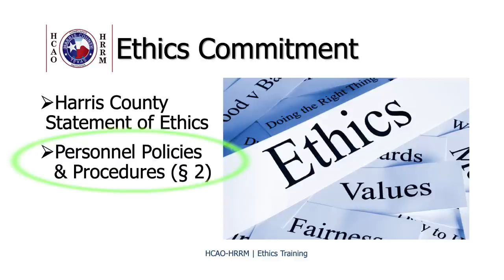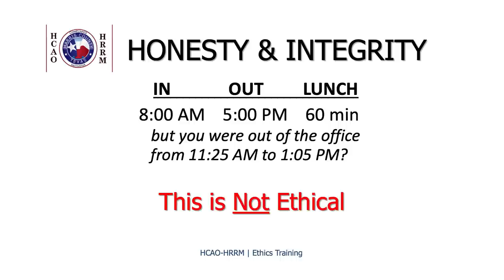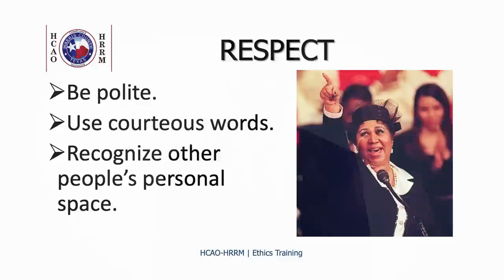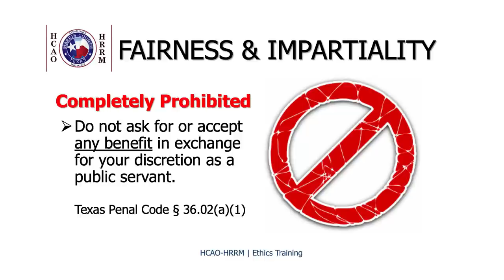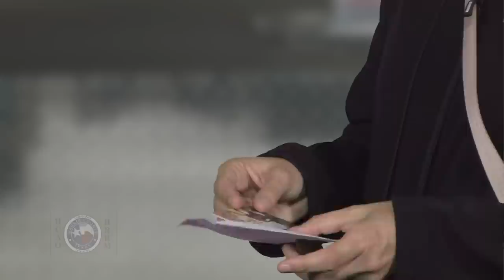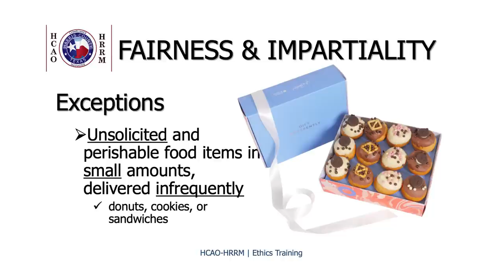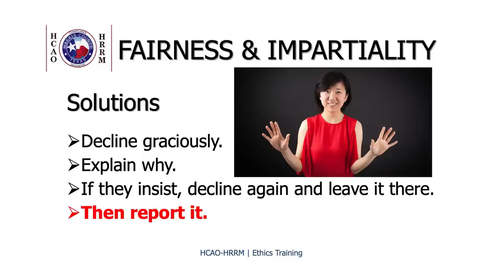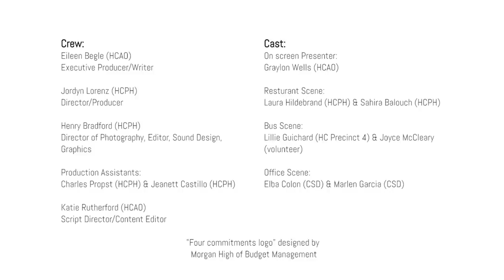Harris County Employee Ethics Training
An overview of the ethical rules and standards for Harris County employees.